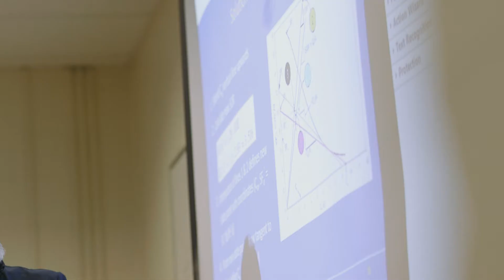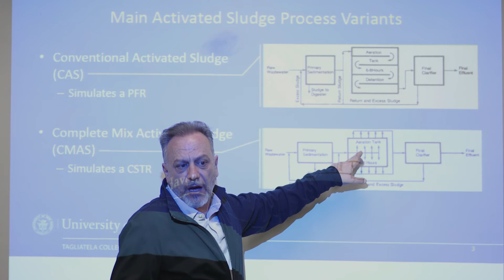Master of Science in Environmental Engineering: Bridging Theory With Hands-on Application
Emese Hadnagy, Ph.D. and Agamemnon Koutsospyros, Ph.D. discuss the M.S. in Environmental Engineering program at the University of New Haven. The rigorous curriculum exposes students to cognitive as well as theoretical and professional areas by faculty who are successful practitioners in their fields. This connection to the professional world provides students with experience in real-world environmental engineering projects as well as industry-specific networking opportunities.